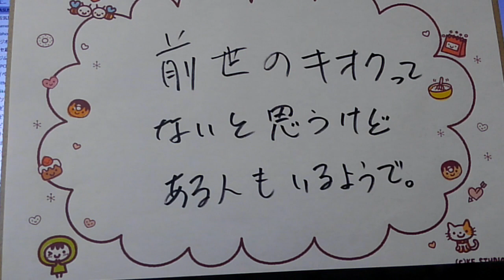前世の記憶が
あるのですかね？